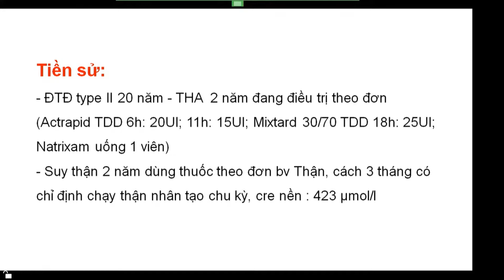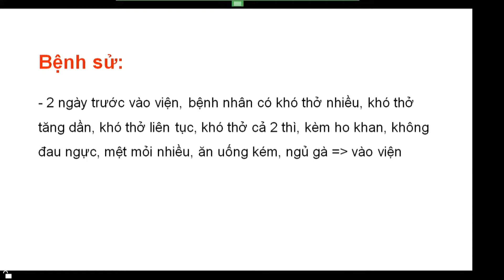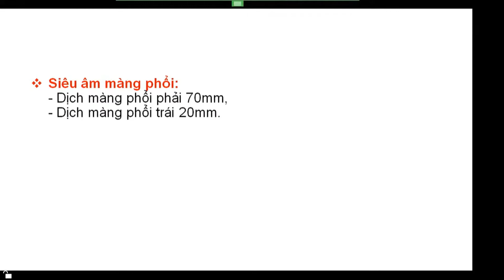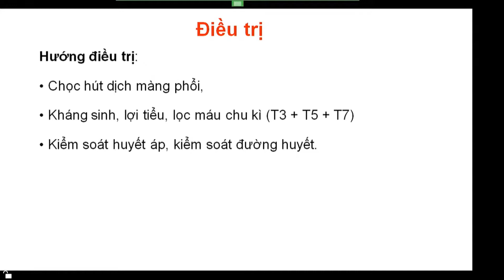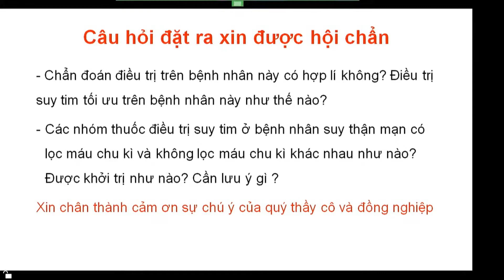Hội chẩn BN Tràn dịch màng phổi, viem phổi, Suy tim, đợt cấp Suy thận mạn, ĐTĐ, THA